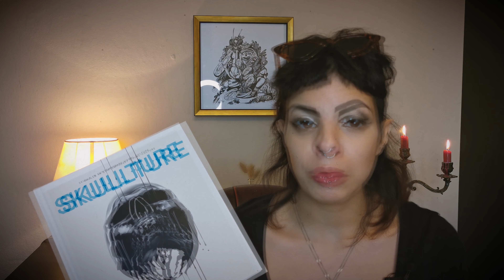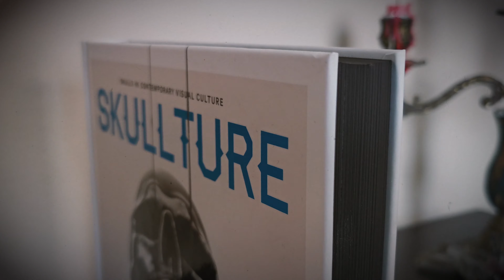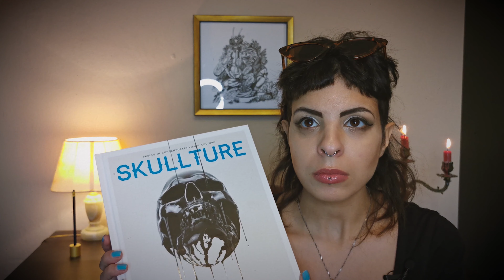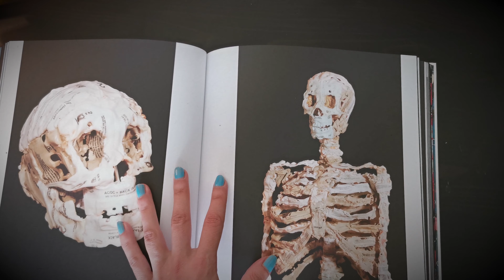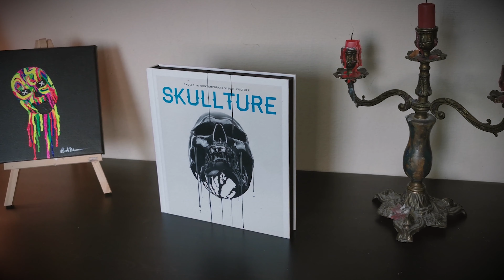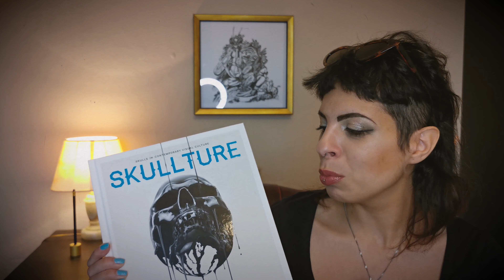REVIEW - Kunstbuch SKULLTURE: Skulls in Contemporary Visual Culture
Falls ihr meinen Kanal und meine Kunst unterstützen wollt schaut gerne in meinem Onlineshop vorbei

"SKULLTURE" ist erschienen bei Gingko Press
(Eigenwerbung / unbezahlte Werbung)

Tauschticket: Buchpflaume

Introanimation erstellt von mir
Intromusik: DDmyzik